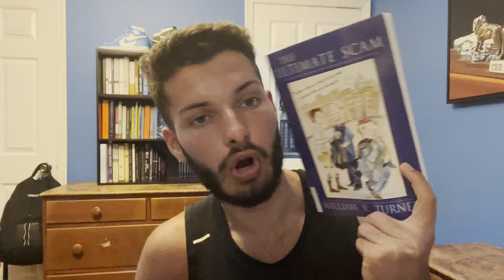The Ultimate Scam : By William R. Turner - Book Review #91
The Ultimate Scam : By William R. Turner - Book Review/Summary #91

How the federal reserve prints unlimited money at its fingertips devaluing your money behind your back the ultimate scam.

In every book review I basically read the book for you and summarize it by taking notes on the best parts and then break them down with real life examples and elaborate the the key details. All of the hard work is done you, you just have to listen and apply the information to your life.